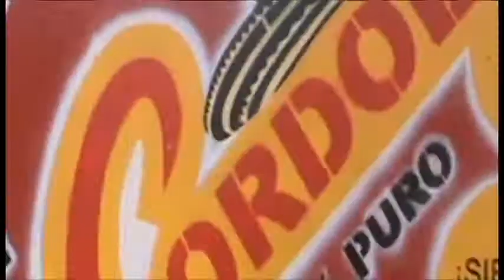MONTELIBANO CORDOBA,¨´ABARROTES LA SURTIDORA´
COMERCIAL DE ABARROTES LA SURTIDORA, CON SU NUEVA FACHADA.